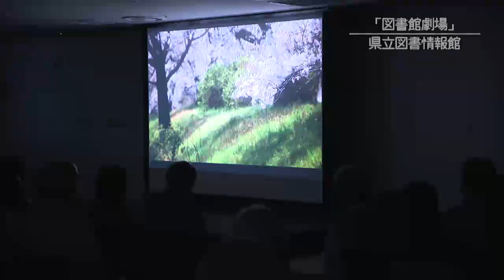20190528-02 「図書館劇場」行われる